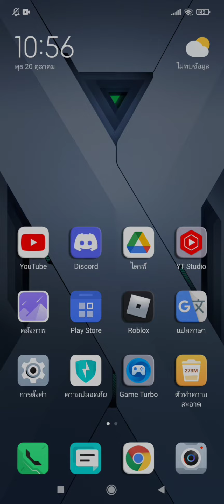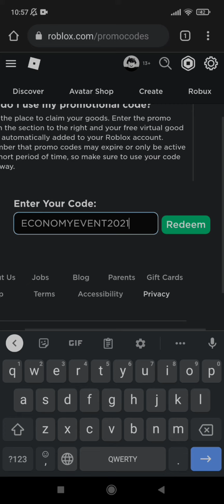ด่วน!!แจกโค้ดหมวกBobux2021!รีบใส่ก่อนหมดอายุ!?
หมวก bobux แบบ2021สุดหล่อเท่ห์ 😎

โค้ด:ECONOMYEVENT2021